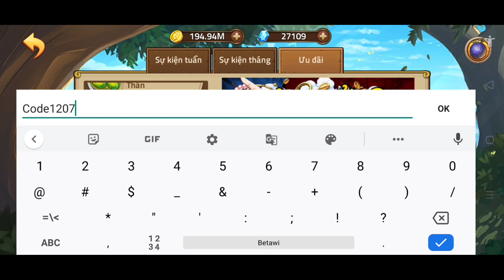Weekly Giftcode Epic Treasure Sea Server & Vietnam Server - 13 July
Epic Treasure

One Piece Epic Treasure

Hallo Nakama !? selamat datang di Channel Lulusan Gaming.

Giftcode Sea Server :
- Tashigis016
- margaret015
- Konomiisland014
- KUROOBI013
- Discordepic
- Stayhomewithet
- Mountcolubo30k (new)
- Syrupvillage30k
- Snapperhead011
- Newplayer
- Legendary
- Free5star
- Freesummon
- Epictreasure
- Epictreasuregift